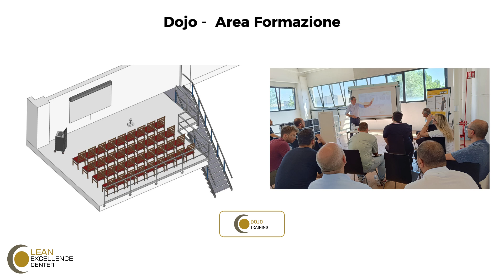Lean Excellence Center - CAD vs REALITY -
Come visit Lean Excellence Center showroom In Reggio Emilia!
Found the different type of services and products we have to offer you!